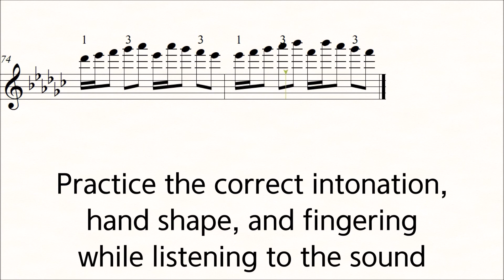Violin Sevcik Op.8 No.5-4 Shifting the position Practice Play Along Piano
Violin Sevcik Op.8 No.5 Shifting the position Practice Play Along Piano
In A flat Major, D flat Major and G flat Major.

When practising these exercises in moderate tempo:

a) Each measure separately;
b) All groups of measures marked as to be played on the same string;- in the this Exercise measures 1 to 6, 7 to 12, 13 to 18, 19 to 25;
c) The entire exercise in the keys given here, both legato and detache.

Practice the correct intonation, hand shape, and fingering while listening to the sound.